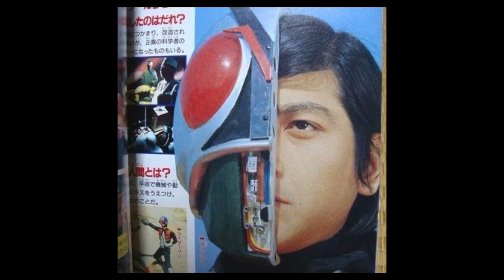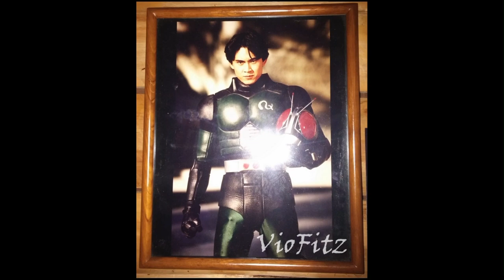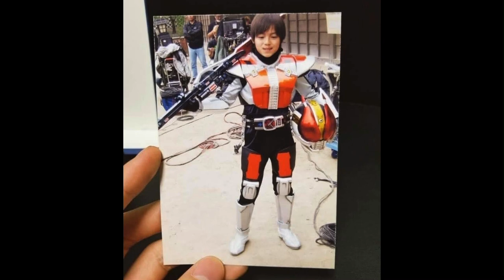Showa/Heisei/Reiwa Kamen Rider Actors Helmetless And Broken Helmet 1971 - 2024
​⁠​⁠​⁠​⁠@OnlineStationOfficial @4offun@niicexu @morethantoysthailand